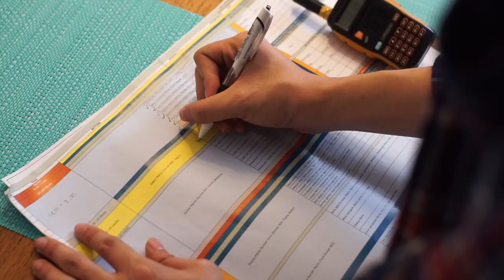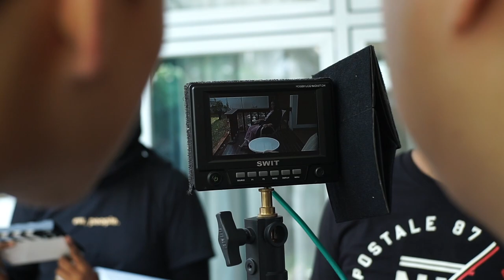Anak Ambar - Behind The Scenes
Anak Ambar [The Ambar Child] (2020)

Ikatan batin antara seorang Ibu dan Anak Ambar-nya yg diabaikan, mendatangkan kejadian-kejadian aneh didalam keluarga mereka.

Sutradara: Melvin Giovanie
Produser: Melvin Giovanie, Fanny Gunawan
Penulis: Fanny Gunawan
Pemeran: Irene Sonia, Melvin Giovanie, Wellyranti, Nissy Ariana Meinard, Qory Sandyoriva, Levana Azzahra, Ilah Milah
Sinematografi: Edwin Effendi
Penyunting: Melvin Giovanie
Rumah Produksi: Verbind Films
Distributor: Verbind Films
Tanggal rilis: 15 Januari 2020
Durasi: 15 Menit
Negara: Indonesia
Bahasa: Indonesia